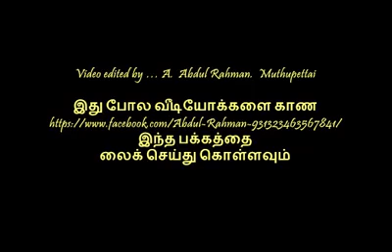17 June 2017